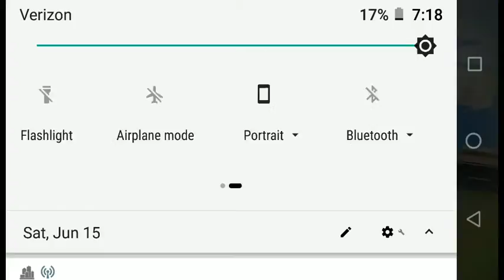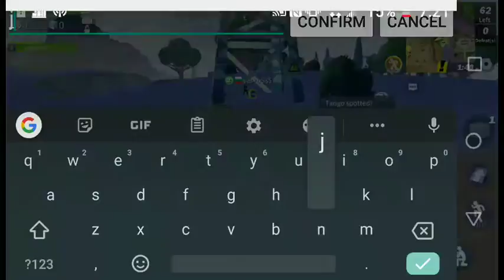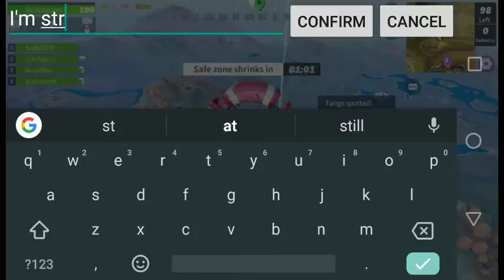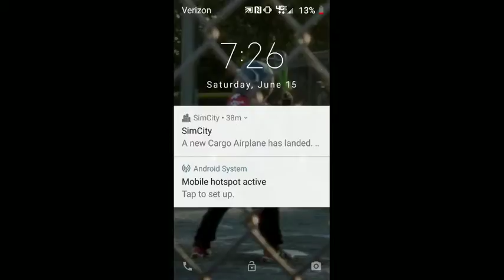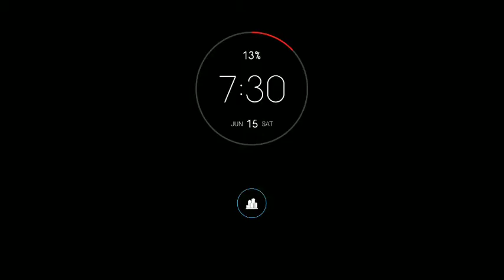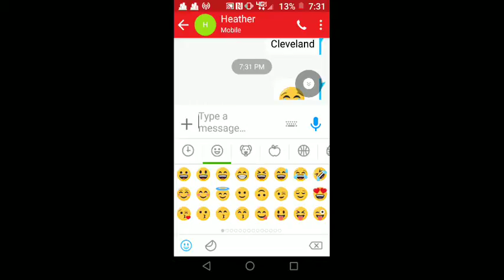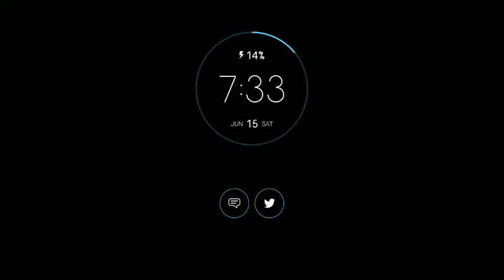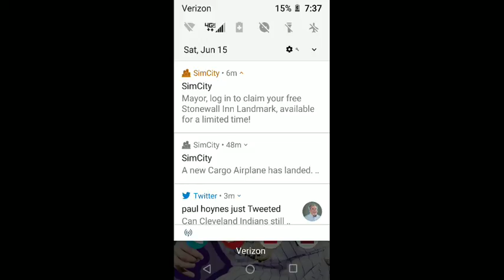John Piper Live Stream